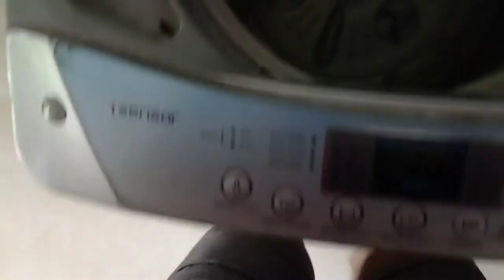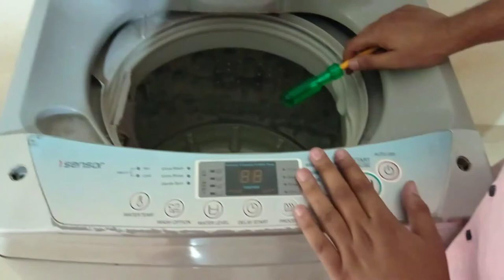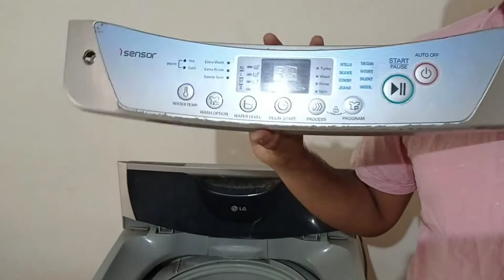How to open lg washing machine pcb panel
How to open lg washing machine Full automatic pcb board
How to open washing machine pcb panel
Open washing machine pcb panel
Washing machine ka display kaisa khole